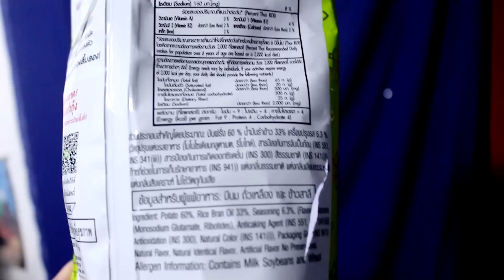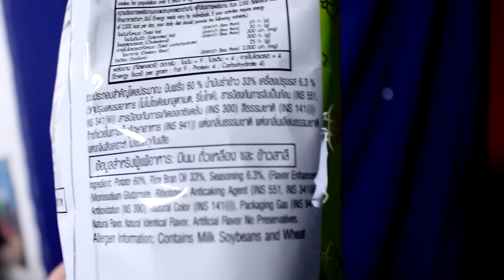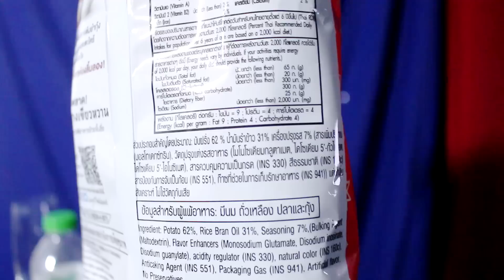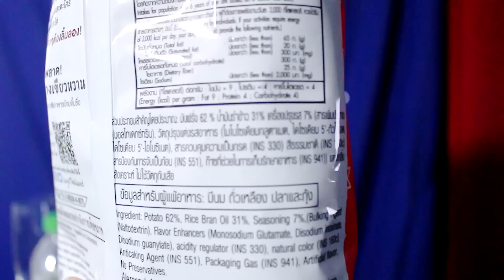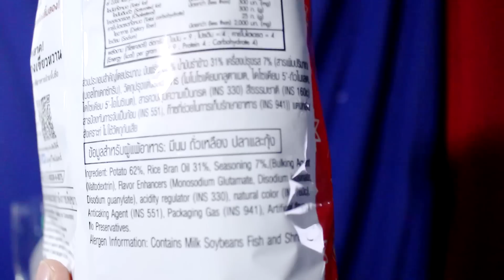รีวิวมันฝรั่ง 2 รสใหม่ แกงเขียวหวาน และต้มยำกุ้ง!!? |SALVIA The Magician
ติดตามผลงานซัลเวียร์นักมายากลได้ที่เพจ